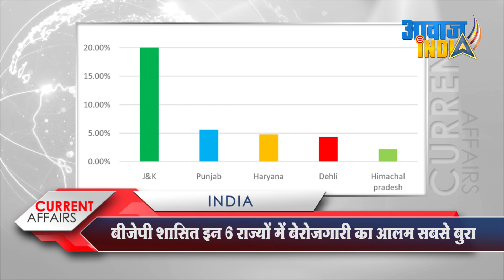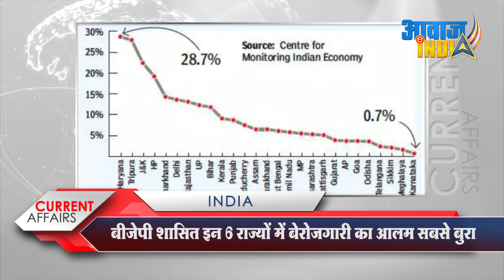बीजेपी शासित इन ६ राज्यों में सबसे ज्यादा बेरोजगारी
Highest unemployment in these 6 states ruled by BJP